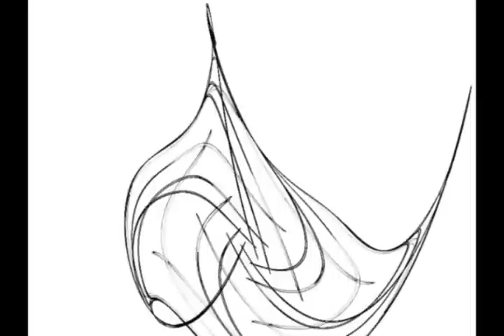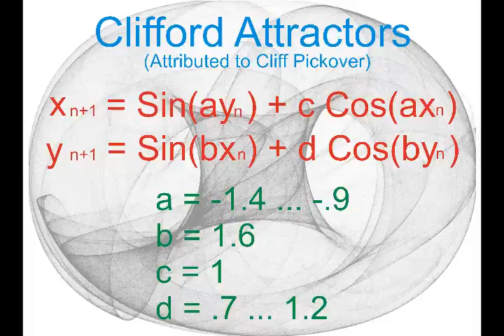Clifford Attractors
Attractors animation, made with custom program